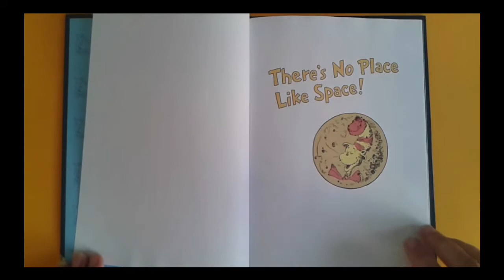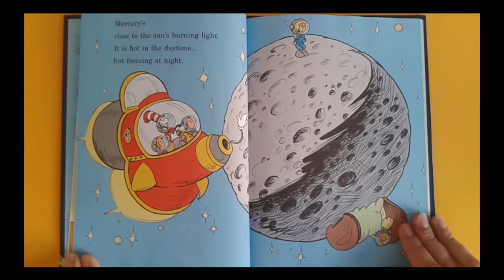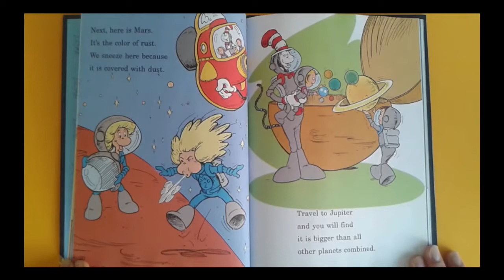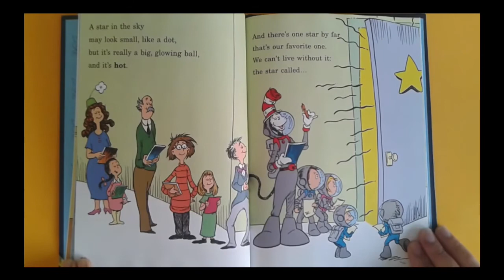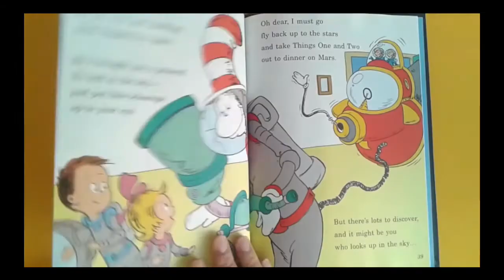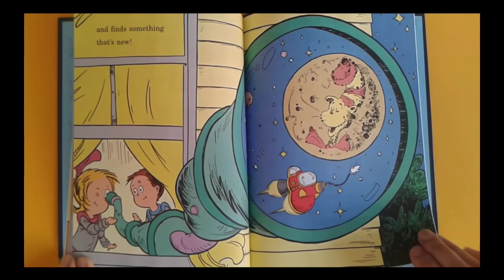There’s No Place Like Space